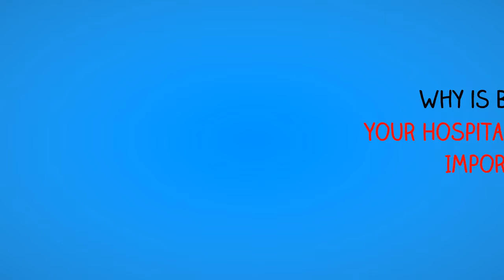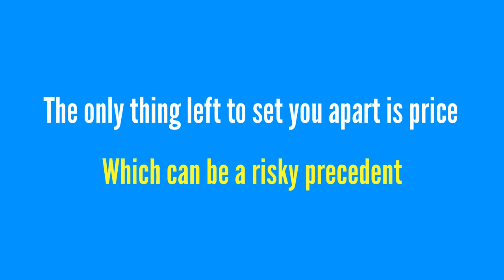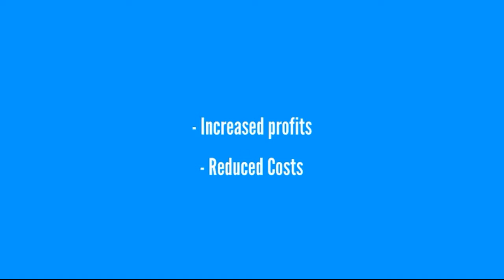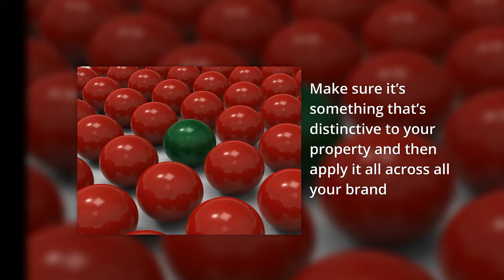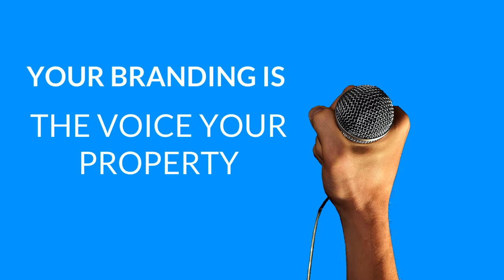How to Create a Brand That Builds Trust | Ep. #064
Log In For Your Free "Hospitality Property Strategy Video Series"

One of the easiest ways to build a relationship between your hospitality property & guests is a convincing brand.

Welcome to another addition of hospitality property school.

Today, I’m going to talk about the Importance of Branding Your Hospitality Property.

Why is Branding Your Hospitality Property Important?

One of the easiest ways to build a relationship between your hospitality property and customer is with a convincing brand. But what does it take to create a brand that creates trust?

A hospitality property should be more than a place to sleep. A hospitality property is an integral factor of the travel experience, one that can make or break the entire trip. Which is why your hospitality property must start sharing its unique experiences from the very beginning – way before the customer chooses your hospitality property and checks in.

You can do this by making branding a priority in your hospitality properties marketing strategy. The key to branding is to have a very clear and distinctive selling proposition that will appeal to your target audience.

If potential guests only see that you're offering the same experiences as your competition, the only thing left to set you apart is price, which can be a risky precedent, as there’s always someone out there willing to undercut you.

So, What are the Benefits of Appropriate Branding?

Continue reading to see more...

So, as always, let’s work together to put heads in your beds.
Until next time, have a fun day.

 “The Guide to Operating an Independent Hotel or Bed & Breakfast" Training Tutorials